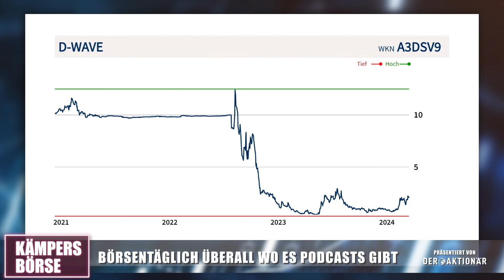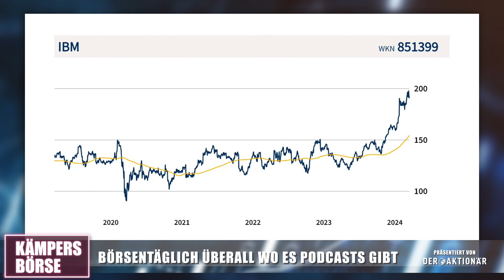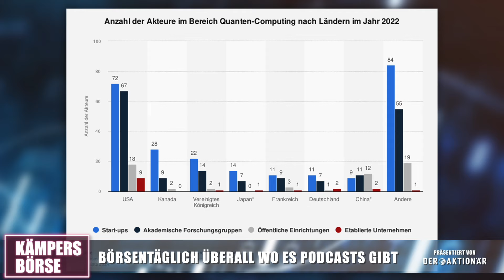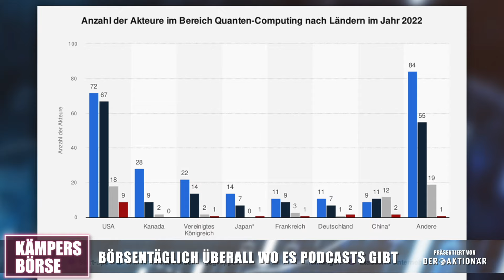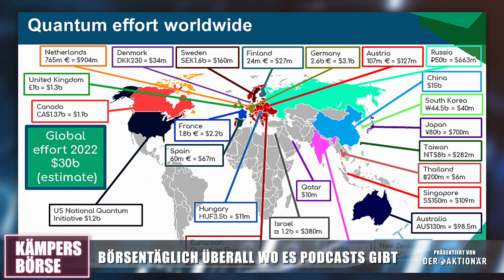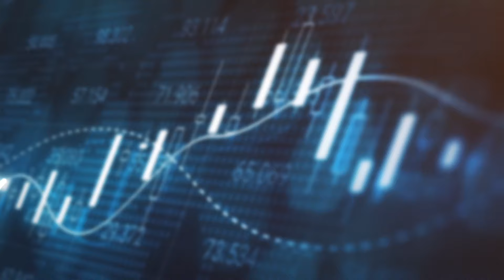QUANTENCOMPUTER: Die nächste Multimilliarden-Chance? Kämpers Börse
In der Physik wird unter einem Quant ein Objekt verstanden, das durch einen Zustandswechsel in einem System mit diskreten Werten einer physikalischen Größe erzeugt wird. Ganz klar, oder? Wenn Sie bei der Quantenmechanik gedanklich etwas unsicher sind, sind Sie bestimmt nicht der einzige. Was wir jedoch mit Sicherheit sagen können, ist, dass man auf ihrer Basis technologische Wunderwerke erschaffen kann. Ist der Quantencomputer somit möglicherweise der nächste große Trend? Leistungstechnisch lassen sie alle anderen Computer und Halbleiter im Regen stehen. Die große Frage lautet nun, wie wird man in Zukunft das finanzielle Potenzial ausschöpfen? Und vor allem: Wer ist vorne mit dabei?